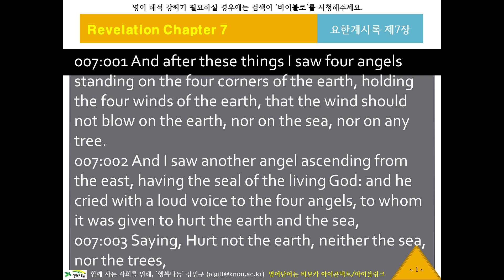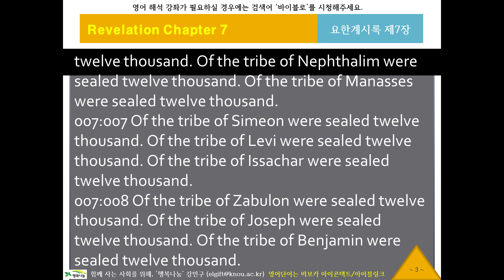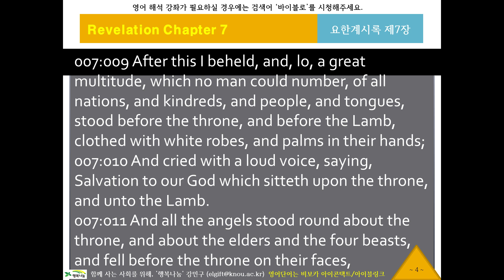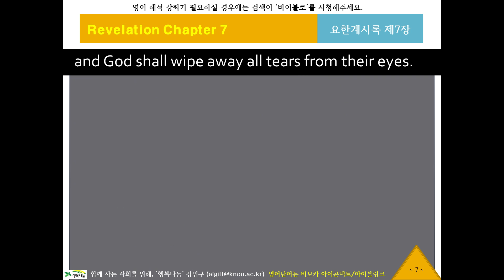KJV 영어 리스닝, 영어성경듣기 245 [바이블로 KJV22707] 귀로 듣는 영어성경, 요한계시록7장, 영어딕테이션, 영어새도잉, 원어민영어듣기